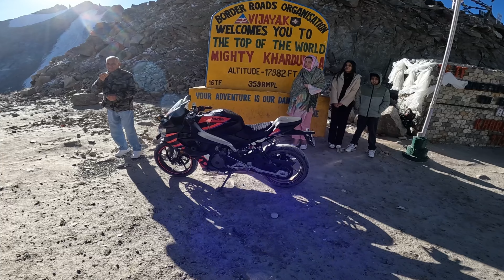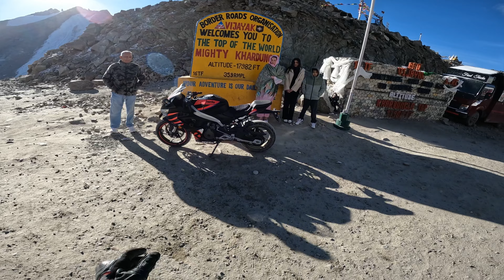Hyderabad to Ladakh | EP.03 | India’s first bike Aprilia rs 457 😍 in Khardungla pass | Telugu